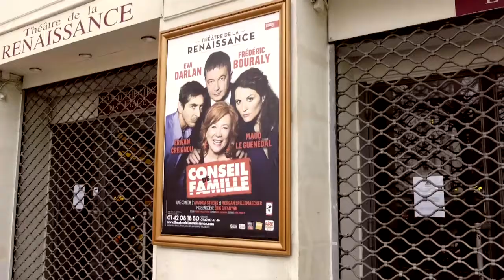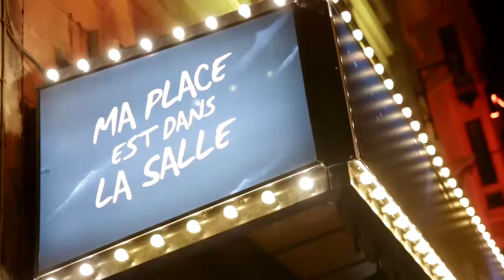Prodiss - Ma Place Est Dans La Salle - FRED & FARID Paris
Bringing French citizens back to entertainment venues in a time of fear

A campaign developed by FRED & FARID Paris  for Prodiss

* Check for more creative work

* FRED & FARID is a fully-digital independent boutique agency with offices in Los Angeles, New York, Shanghai, and Paris. We are a peculiar mix of the French sense of craft and taste, the Chinese sense of tactic and digital, and the American sense of vision and strategy delivering 1800 client solutions for 250 different brands in 30 industries and accumulating 950+ awards and titles – including the AdAge 2020 Best Newcomer of the Year – and -  Best Integrated Campaign.